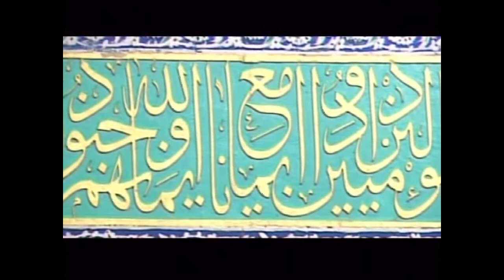Al-Haaj Qari Rizwan 25th March 2012